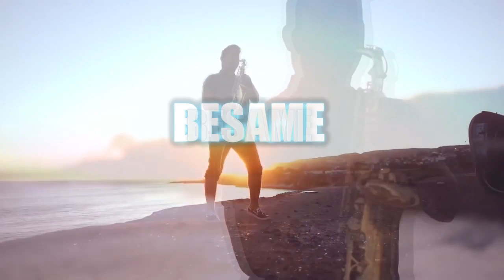Baila Conmigo - Dayvi Victor Cardenas & Kelly Ruiz - Rework Tribe Lit - [Vremix Brenan Cruz]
--- Ignorar
JANUARY FEBRUARY
FEBRUARY MARCH
MARCH APRIL
APRIL MAY
MAY JUNE
JUNE JULY
JULY AUGUST
AGOSTO SEPTEMBER
SEPTEMBER OCTOBER
OCTUBER NOVEMBER
NOVEMBER DECEMBER
? ? ? ? 2019 ? ? ? ?
? ? ? ? 2019 ? ? ? ?